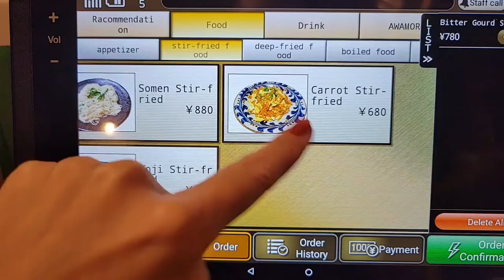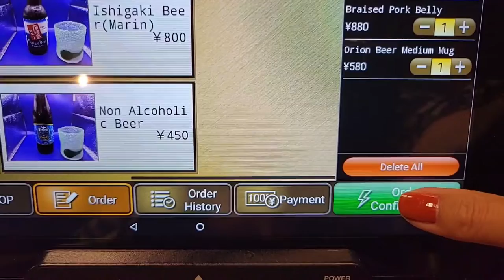OKINAWA🇯🇵 Going to Ishigaki Island from Tokyo✈️ Japan vlog☆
Today I will take you to  Ishigaki Island Okinawa Japan in Okinawa, Japan♪

Map
Ishigaki Island↓

There are many Okinawan music Izakaya in Okinawa, so try searching for "三味線 ライブ 居酒屋"♪

Popular Resort Hotels in Ishigaki Island
・Fusaki Beach Resort Hotel & Villas

ーーーーーーーーーーーーーーー